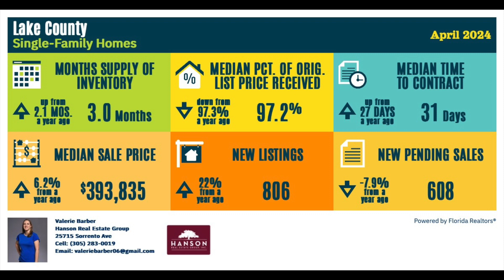🏡 April Real Estate Buzz: Hot Market Updates for Lake County! 🌟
"🌟 April Real Estate Update! 🌟 Hey everyone, it's Valerie Barber, your friendly neighborhood REALTOR® in Lake County, Florida! I'm back with a fun and exciting update on our local real estate market for April 2024. We've seen some interesting changes this month that you won't want to miss. Curious about how this compares to last month? Tune in to find out! Whether you're buying or selling, this is the perfect time to make your move. Let’s chat about your options and turn your real estate dreams into reality! 🏡✨ LakeCountyRealEstate AprilMarketUpdate HomeBuying HomeSelling RealEstateFun LakeCountyFL ValerieBarberRealtor"